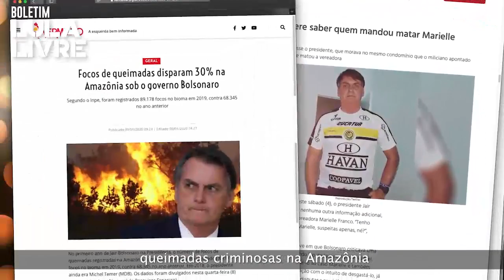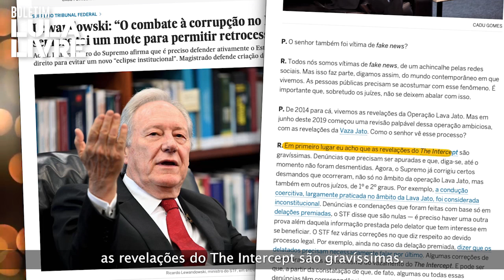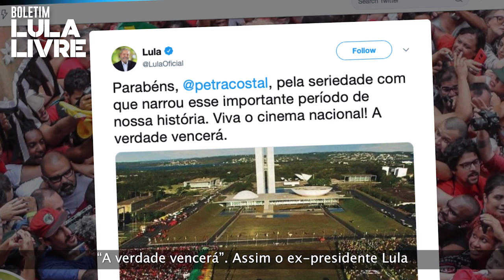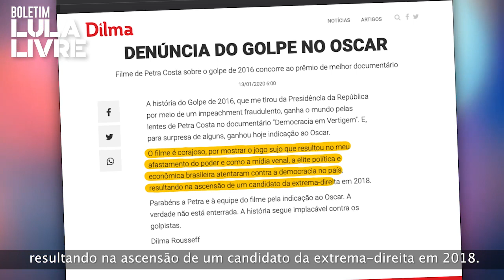Boletim Lula Livre #41: Lula alerta que "está solto, não está livre"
🔖 Confira os destaques da edição do Boletim Lula Livre desta semana

🚨 Ricardo Lewandowski, ministro do STF, reconhece que as denúncias do The Intercept são graves e precisam ser apuradas.

🤝🏾 Segue a campanha pela anulação dos processos e em defesa dos direitos de Lula.

🎥 Filme sobre o golpe no Brasil disputa Oscar na categoria melhor documentário.

📲 Assista e compartilhe a luta por justiça.